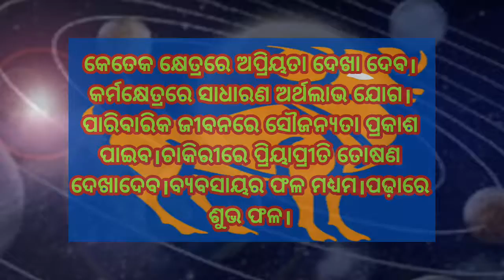Mesha Rashifala | August 17 To september 16 Monthly Masha Rashifala in odia | Rashifala Masha masik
Mesha Rashifala,| August 17 To september 16 Monthly Masha Rashifala in odia , Rashifala Masha masik ,mesha rashifal august,mesha rashifala september , Odia mesha rashifala bhadraba masara,2021 august 17-september16 monthly rashifala in odia, , mesa rashi auguste rashifal ,Ajira Rashifal in odia , daily rashifal in odia , dainika Rashiphala in odia , Monthly Horoscope in Odia , Today odia Horoscope , Ajka Rashifala odia,vadrav mas rashifal , Subscribe Our Channel For More Updates                                            LIKE SUBSCRIBE SHARE                                                 Thanks All For Watching.